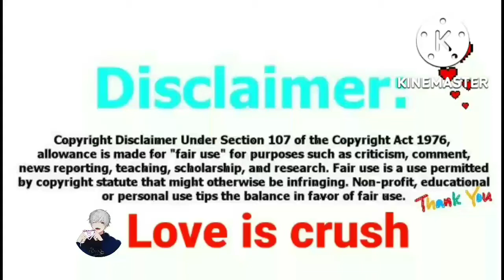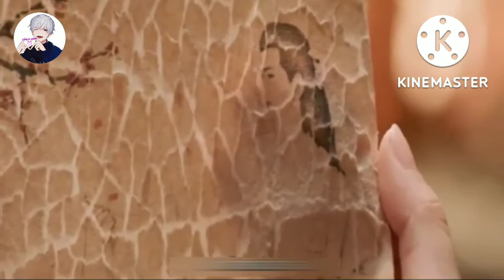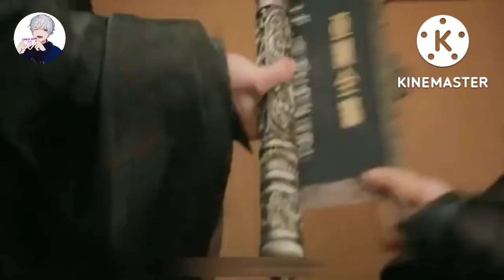Love Between Fairy And Devil 💕(2022) Chinese fantasy drama 💓Part 1 (हिन्दी) Explained In Hindi..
Hello everyone.
soo l upload korean drama and movies explanation in hindi
i hope you will enjoy my all video and my team work
____________________  Thank you 😊 🙏